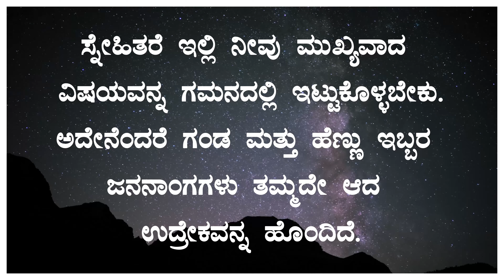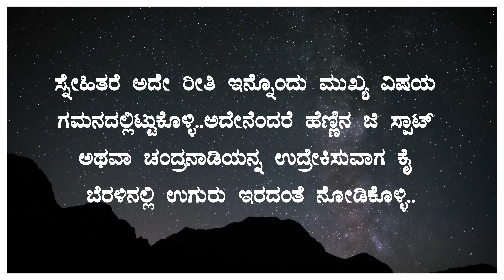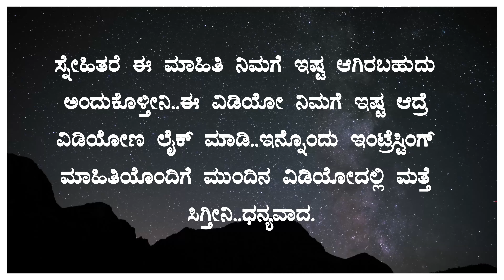ಕೇವಲ ಕೈಬೆರಳಿನ ಸಹಾಯದಿಂದ ಒಬ್ಬಳು ಹೆಣ್ಣನ್ನ ಲೈಂಗಿಕ ತೃಪ್ತಿಪಡಿಸಬಹುದಾ?|ಸಂಪೂರ್ಣ ಮಾಹಿತಿ |viral video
ನಿಮಗೂ ಈ ರೀತಿ ವೀರ್ಯದ ಸಮಸ್ಯೆ ಇದೆಯಾ?ಇಲ್ಲಿದೆ ನೋಡಿ ಸಂಪೂರ್ಣ ಮಾಹಿತಿ |viral video|Trending||viral video|@worldofkannada |